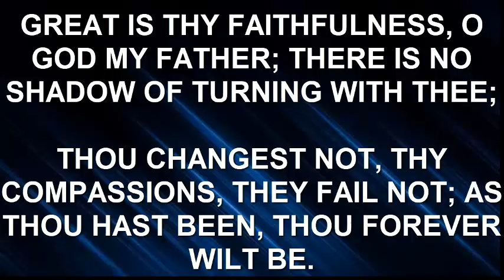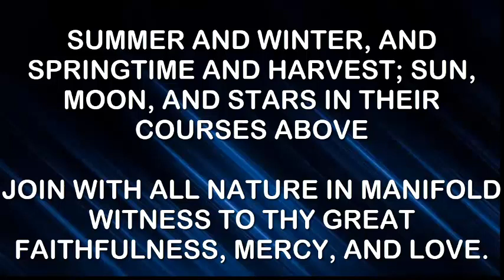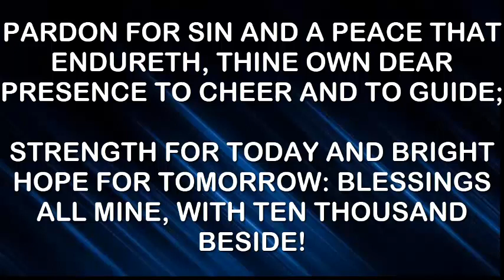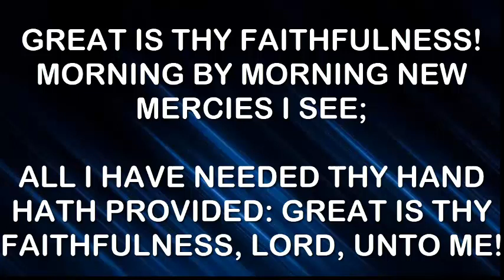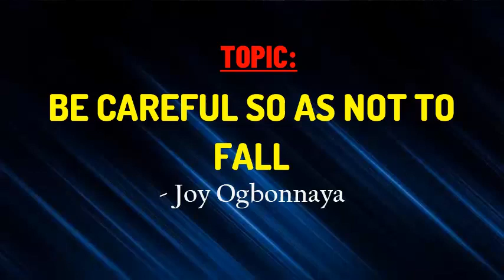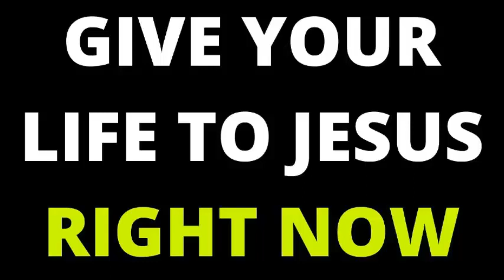BE CAREFUL SO AS NOT TO FALL | 5th November | SPDD